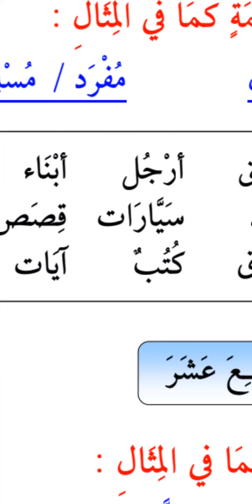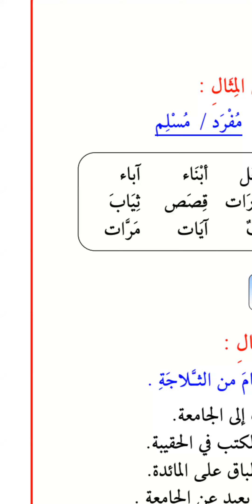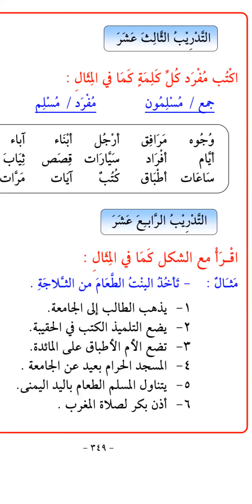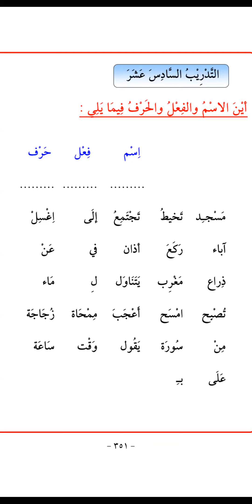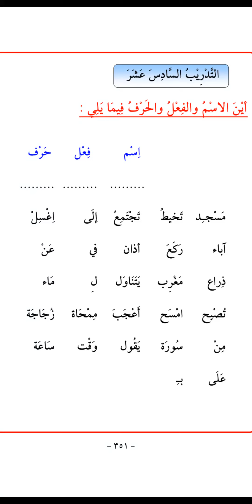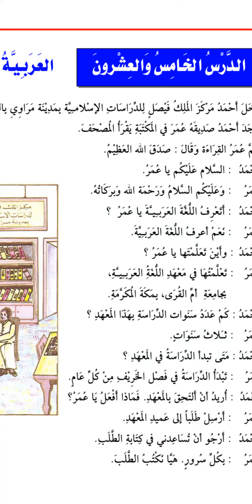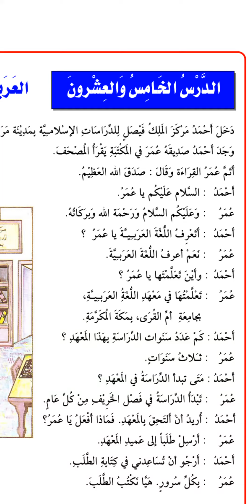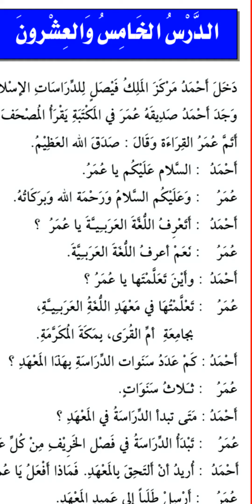Arabic Class# Lesson 25 - Dated: 23.08.23